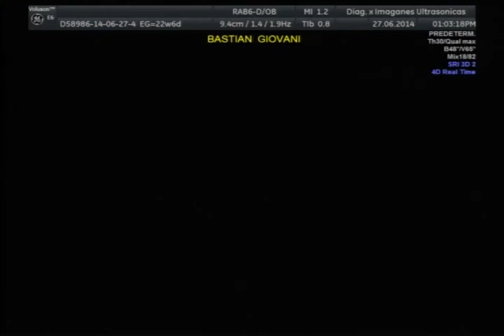Bastian Giovanni Ojeda